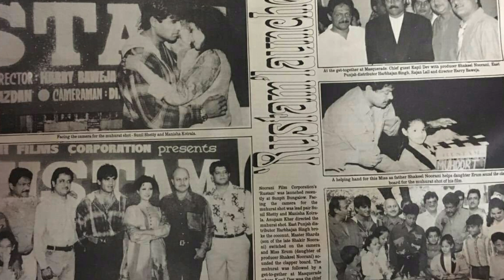Rustam - Sunil Shetty And Manisha Koirala Unreleased Bollywood Movie Complete Details | Paresh Rawal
Rustam - Sunil Shetty And Manisha Koirala Unreleased Bollywood Movie Complete Details | Paresh Rawal | Anupam Kher